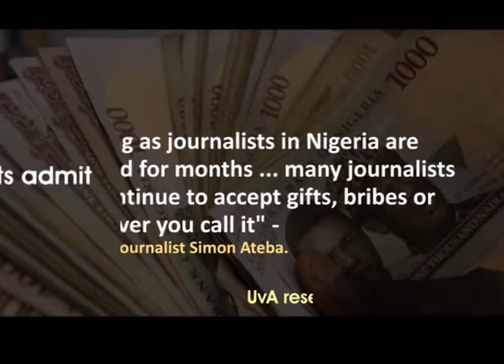Nigeria's brown envelope Journalism